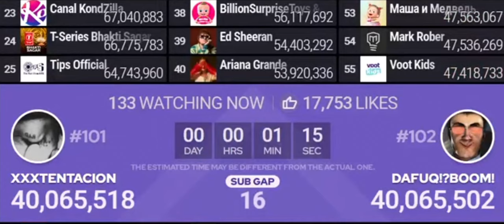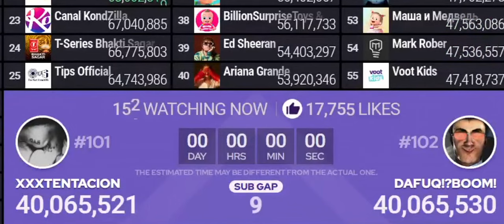Moment #14 DaFuq!?Boom! Passes XXXTentacion